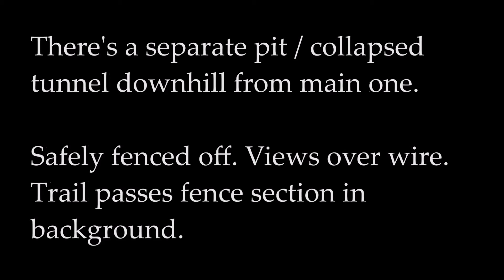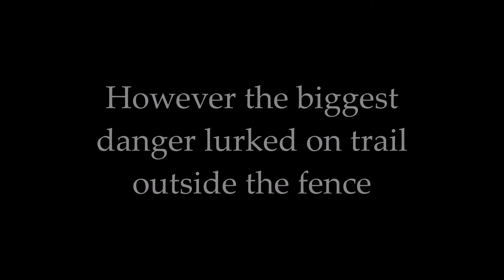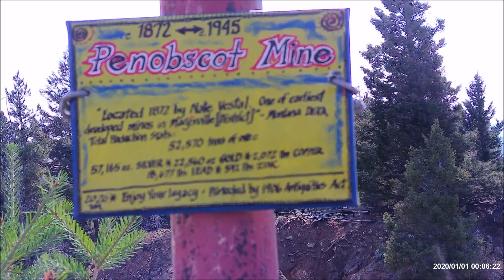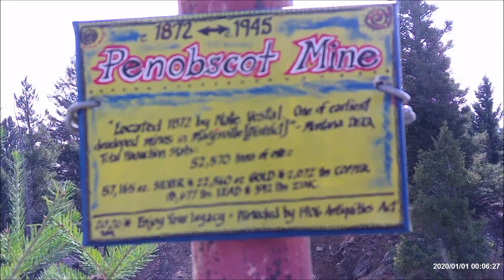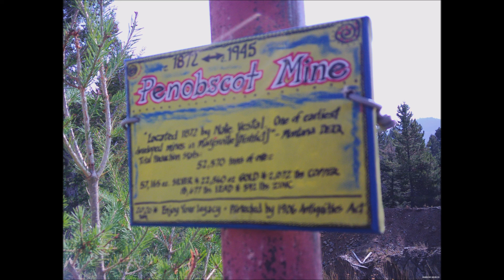Return to Penobscot Mine - Dangerous Reality Check & Honoring the Legacy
Title sez it all. About a month later the state inspected this new hole and likely contacted the landowner to fence it off. I was under the mistaken impression all these old mines were taken over by the state but turns out almost 100% opposite with private owners maintaining claims.